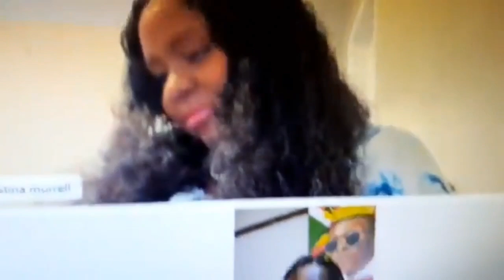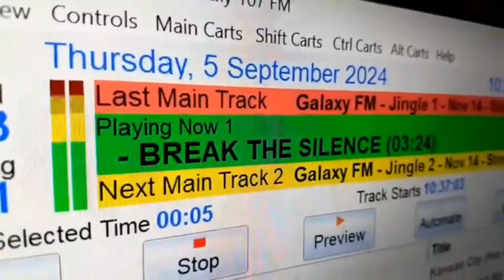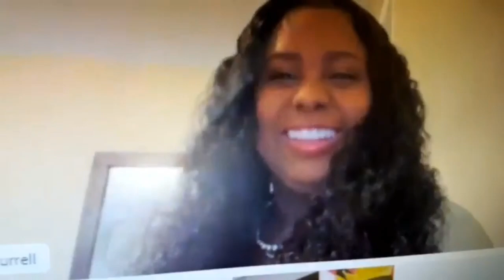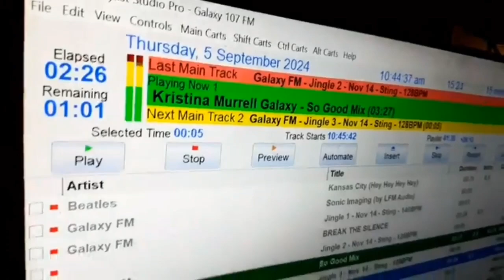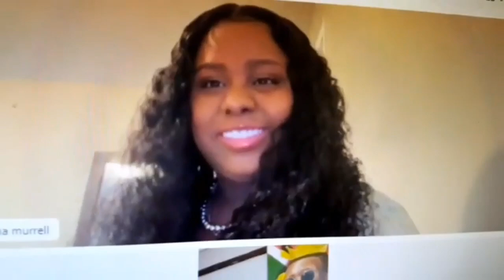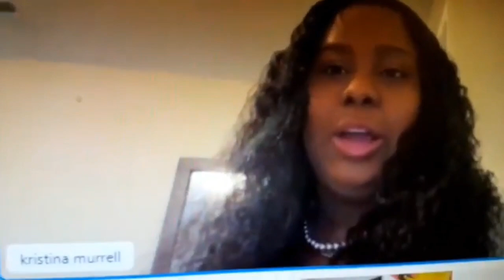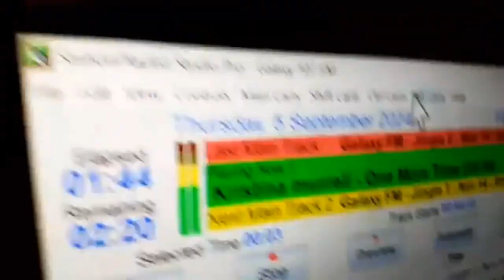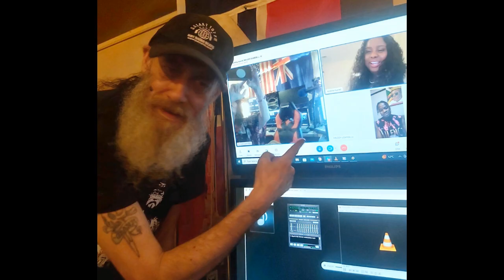DJ Grant frm galaxy107fm NZ interview with Kristina Murrell & Melody UG 5 September 2024 long film